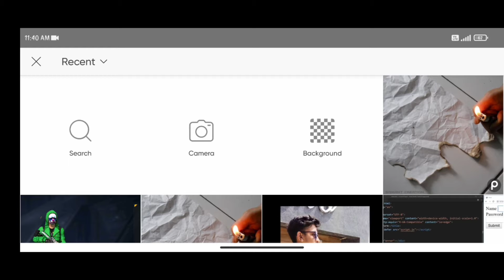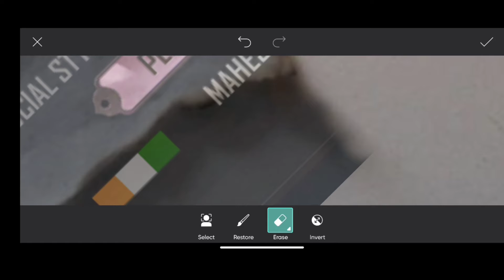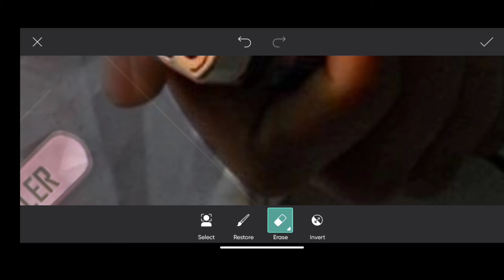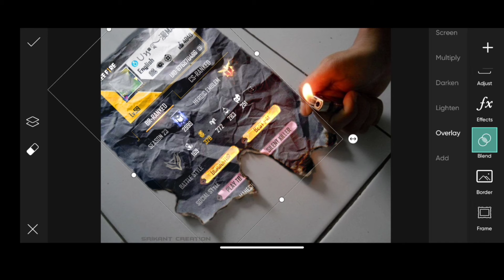Free Fire Profile Edit 🤩 || Trending Profile | FREE FIRE PROFILE PHOTO EDIT | by MB EDIT'S